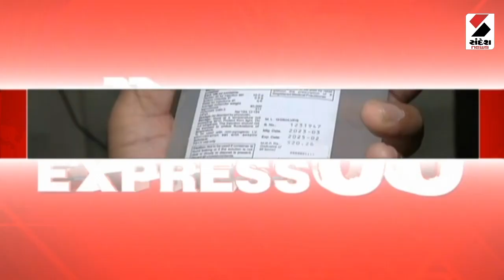સૌરાષ્ટ્ર Express 50 | Saurashtra News | આજના Gujarat ના મહત્ત્વના સમાચાર | Gujarati News